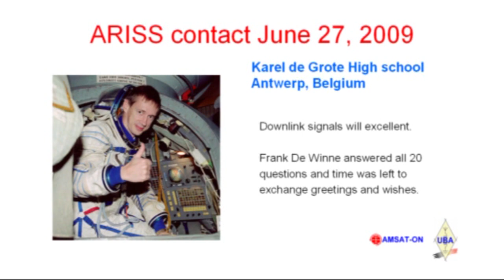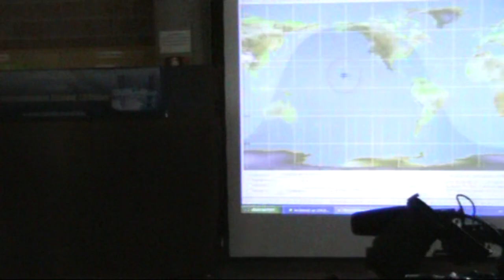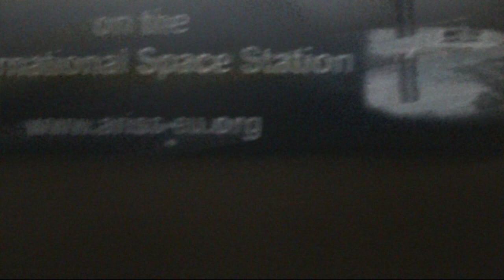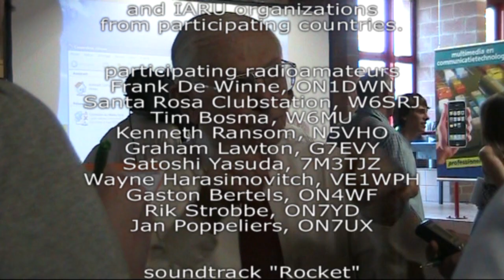ARISS contact - june 27, 2009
An Expedition 20 ARISS school contact was been planned with participants at Karel de Grote Highschool in Antwerp, Belgium. The event went on Saterday June 27, 2009 at 09:33 UTC, which is 11:33 CEST. The contact was a telebridge between onboard station NA1SS and W6SRJ, located in Santa Rosa, California. Tim Bosma, W6MU operated the ground station. Downlink signals will excellent. Frank De Winne answered all 20 questions and time was left to exchange greetings and wishes.